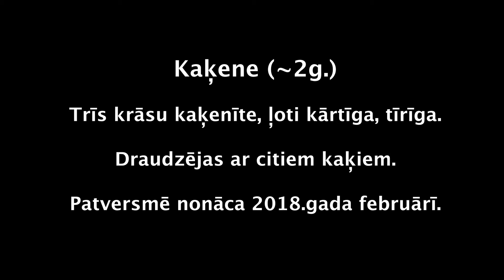Kaķene 2g. (trīskrāsu, K)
Trīs krāsu kaķenīte, ļoti kārtīga, tīrīga. Draudzējas ar citiem kaķiem.
Patversmē nonāca 2018.gada februārī.